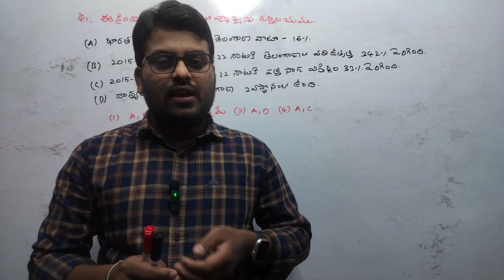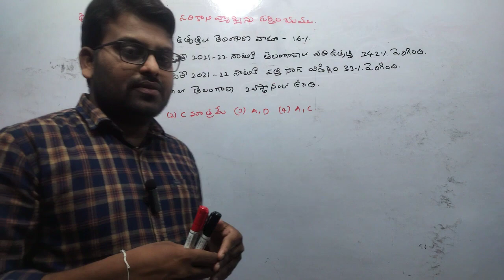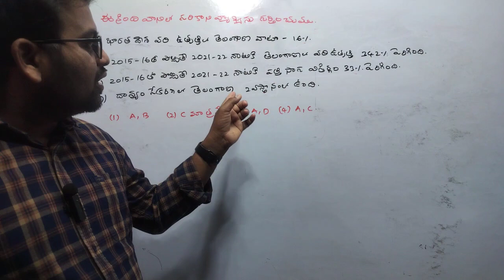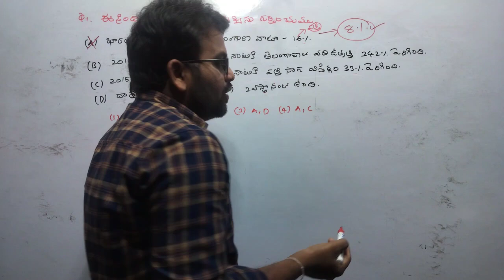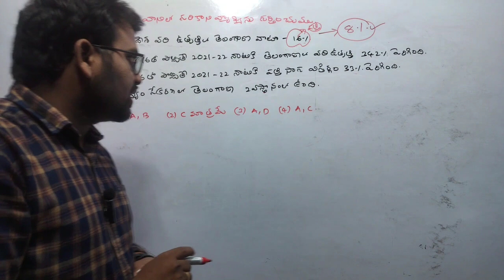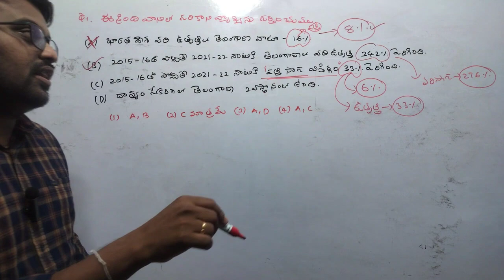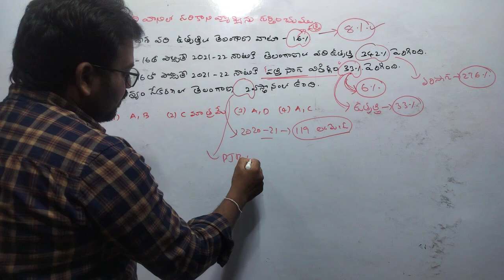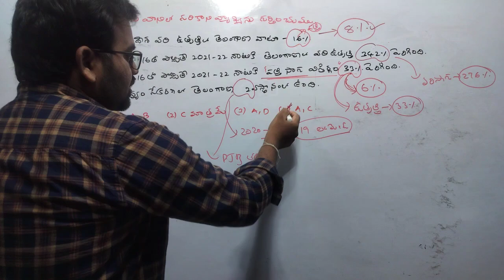TSPSC GROUP 2 &3 ECONOMY తెలంగాణ వ్యవసాయరంగం MOST IMPARTENT QUESTIONS EXPLAINED BY DEVENDER SIR